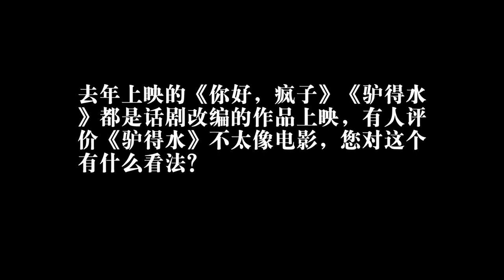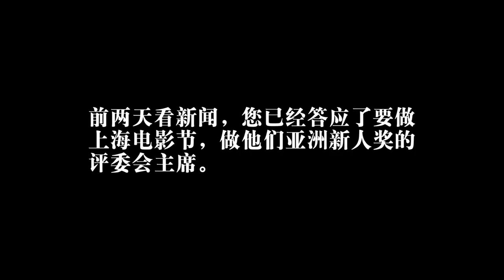新人导演要明确目标，不要嫉妒别人取得的成绩 ｜ 导演帮第8期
“纯粹一点，找到自己的方向，坚持住。”
这是采访中，王小帅对新人导演们最诚恳的建议。

从监制新人导演作品，到做青葱计划导师，再到担任第20届上海电影节亚洲新人奖评委会主席，王小帅一直在关注新人成长。无论是培养新人，还是选拔新人，他所做的每一个工作，都在为中国电影事业“添砖加瓦”。
2017年4月6日